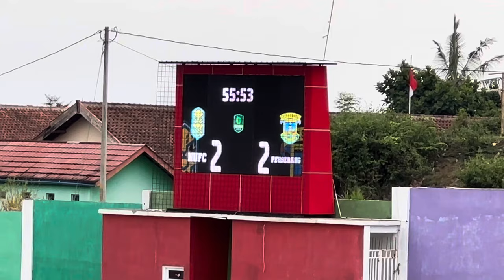Highlight Gol Nusantara United 5-3 Perserang Serang Liga 2 2023